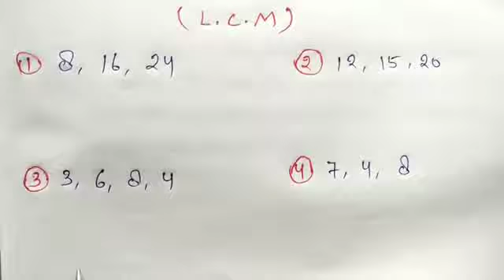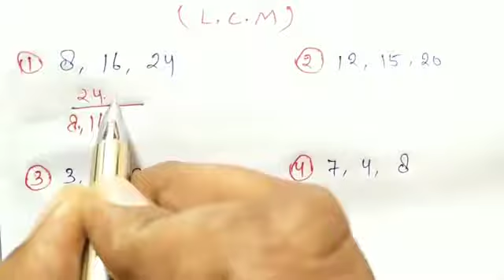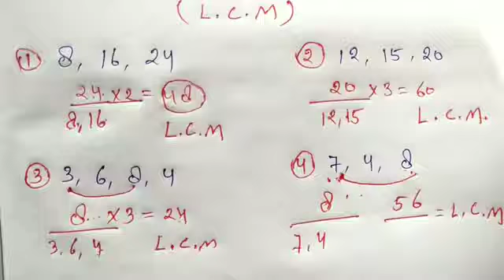L.C.M""कि _खतरनाक _## _Trike_ SSC_UPSC_RAILWAY